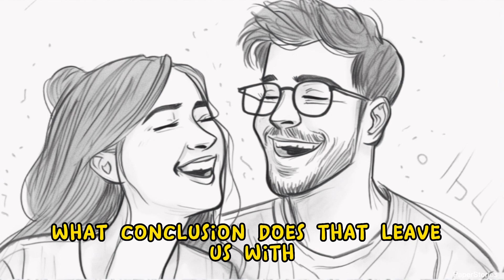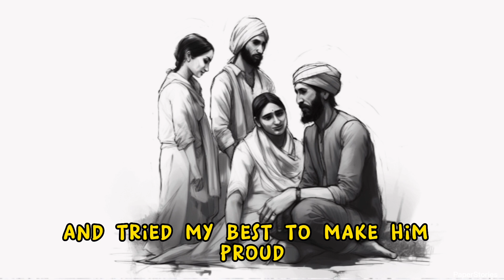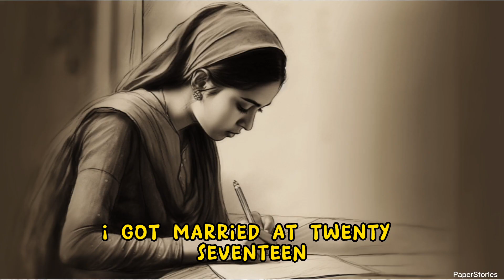Am i the bad person for choosing pickup basketball over my cousin’s wedding?